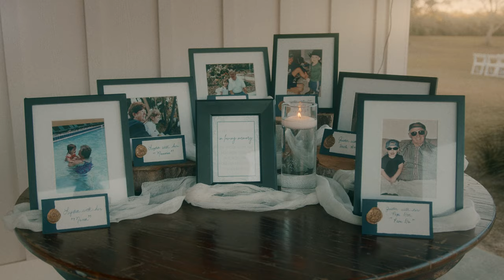"I Choose You Everyday" Bride & Groom's Emotional Wedding Vows / Wedding Film BMPCC6KPro + Sony a7IV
This beautiful couple, Justin and Lydia, exchanged emotional wedding vows alone before their ceremony and we were there to capture it on film. Their charming wedding celebration in South Georgia included exchanging emotional wedding vows pre-ceremony, a first look with the father of the bride, toasts and an intimate private last dance in their reception venue.
Shot on Blackmagic Pocket Cinema Camera 6K Pro, Blackmagic Pocket Cinema Camera 6K, and the Sony a7IV.